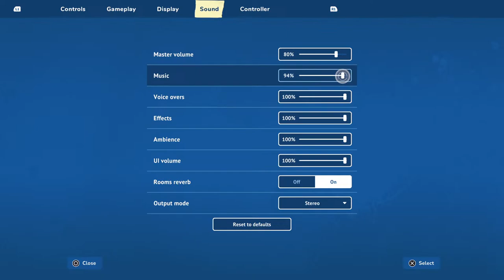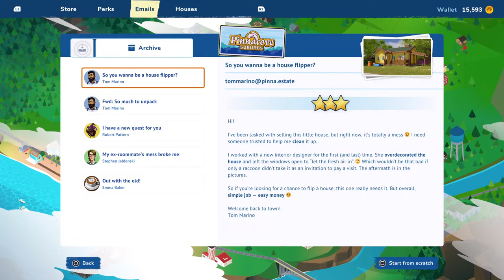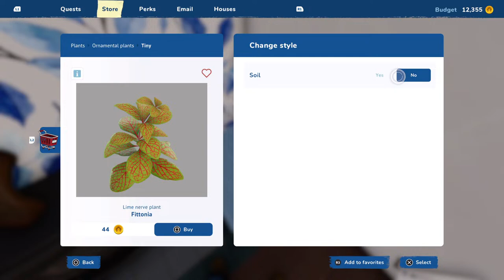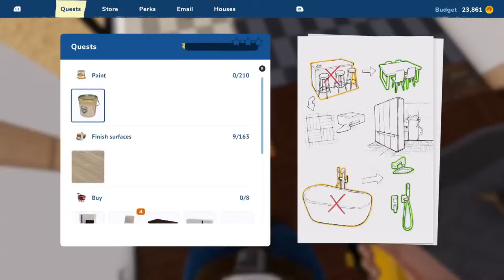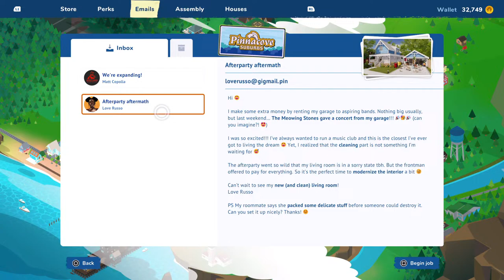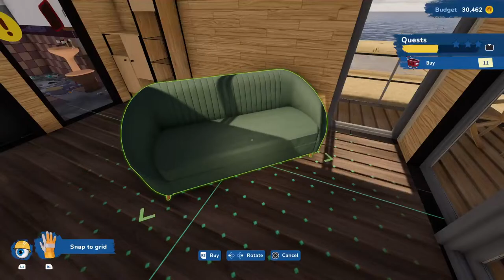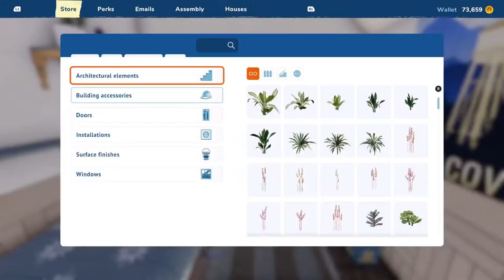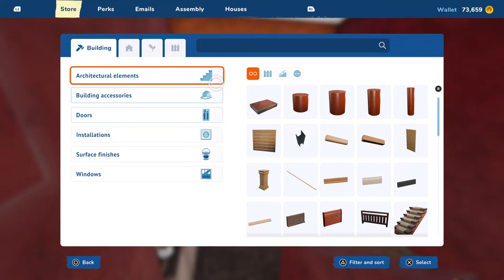Flip the house bb | House Flipper 2